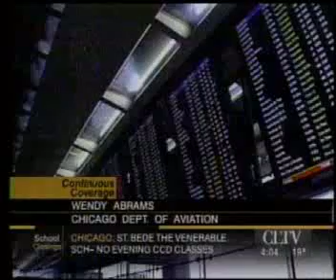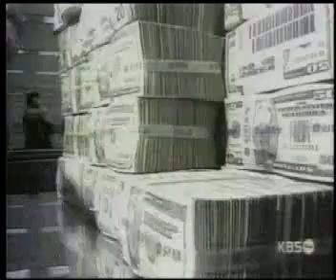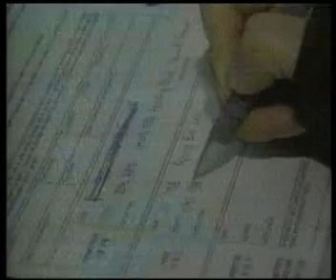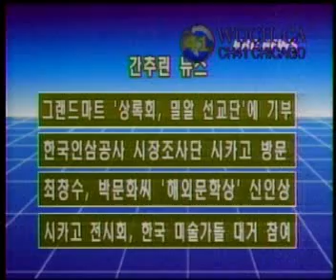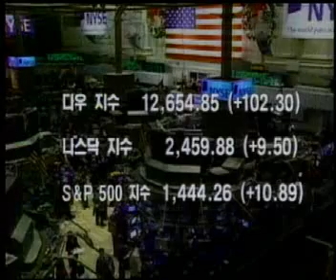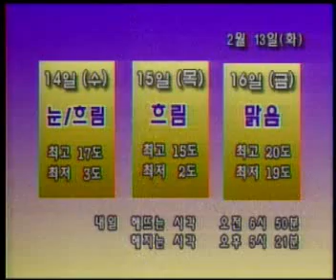02-13-07 KBC-TV 930 News